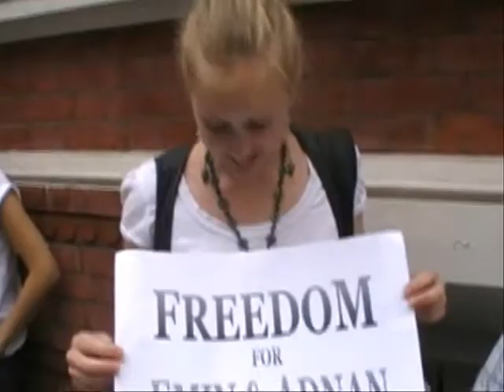Support for Emin and Adnan/ Video Petitions from the UK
Emin and Adnan - Azerbaijani bloggers and activists arrested in 2009 in Baku.